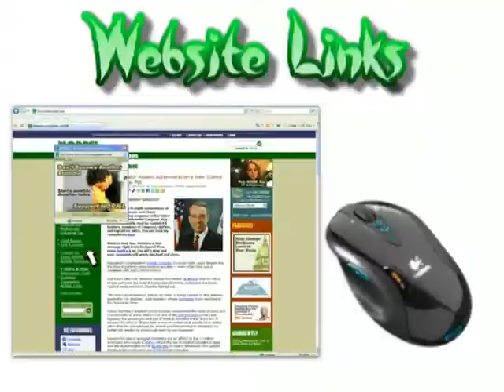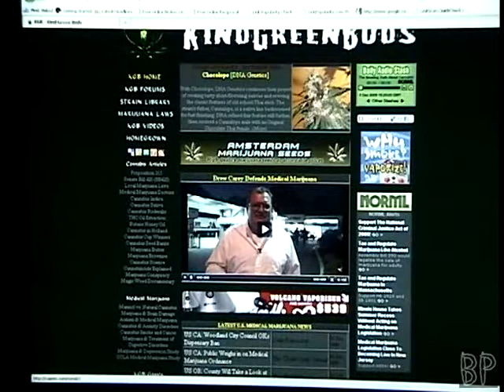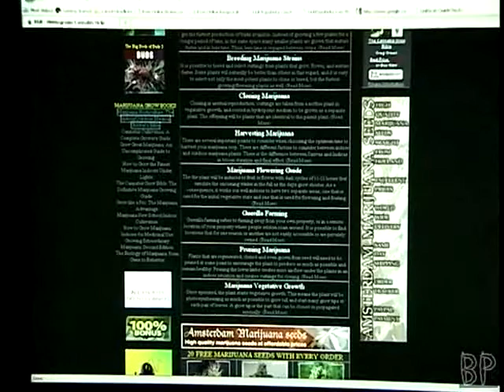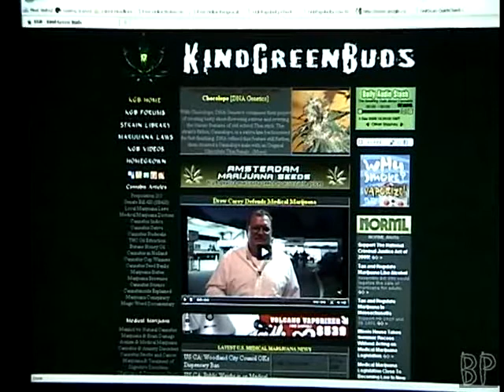Smoking weed cannabis comedy show Ep29Part3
Smoking weed cannabis comedy show. This part has a KOPPS movie clip called unstoppable cop, a Sponge Bong Hemp Pants video clip, then a website review of Kind Green Buds dot com, then lastly a lava lamp music video.